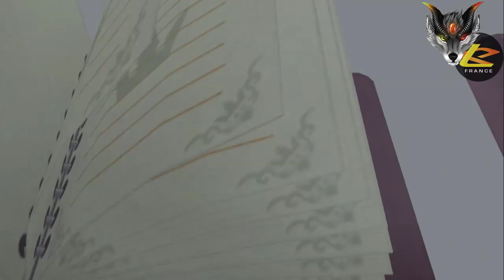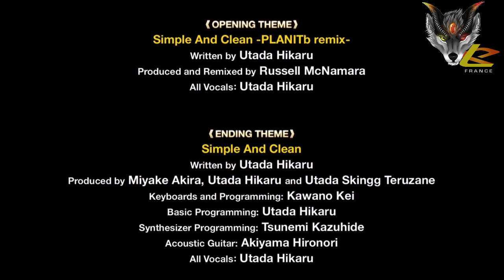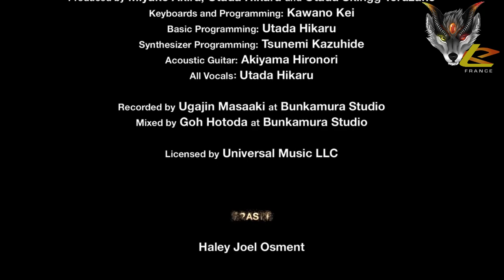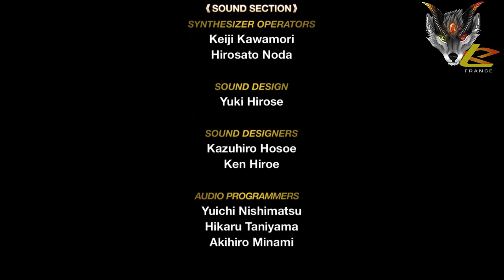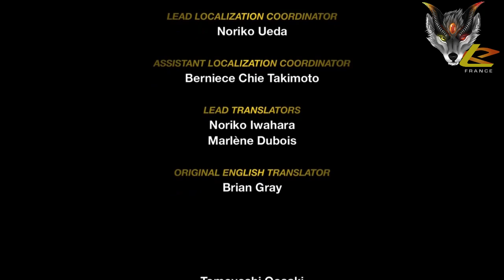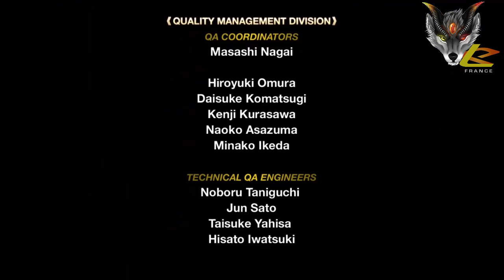[Drakaïne] Kingdom Hearts Re:coded (le film VAstFR) : Peux-tu supporter la vraie douleur? [part 3]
Bonjour/Bonsoir à tous et bienvenue sur nos rediffusions !

3ème et dernière partie du film des cinématiques de KH : Re:Coded, en version sous-titré français, dans le cadre de la RoadToKingdomHearts3 de Drakaine.

Lien Twitter pour être averti des lives et rediffs en temps réel

Bon visionnage et passez un bon moment :)